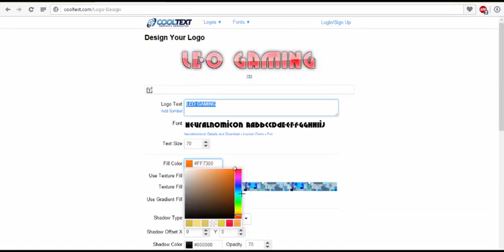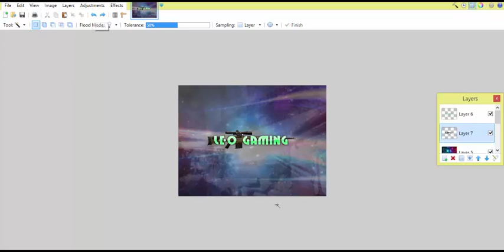Llama GFX - Leo Gaming - Channel Speed Art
Hey guys, I hope you enjoy this speedart for Leo Gaming, have a great day, bye.